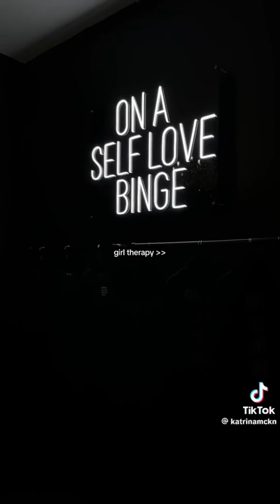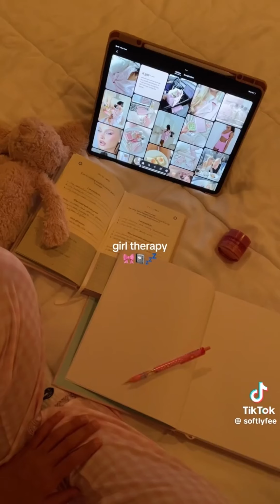girl therapy 🌷🤍 | relaxing + aesthetic vibes ✨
Daily Videos being posted until New Years! 💜

Shop Cute/Aesthetic Beauty Products & Cosmetics Below 🧸🩷

♡ i n s t a g r a m → idfwy_lmao
♡ s n a p c h a t→ idfwy_lmaoo
♡ t i k t o k → idfwy_lmao